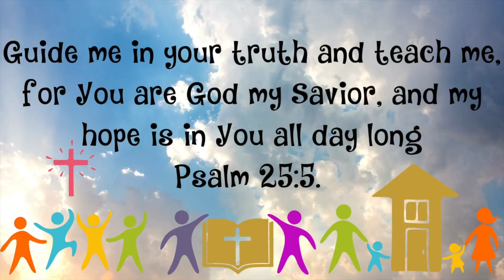City Kids | Hope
This week Ps Cass shares on hope in the Lord and we learn a new City Kids dance called Hope  by Allstar Kids Club